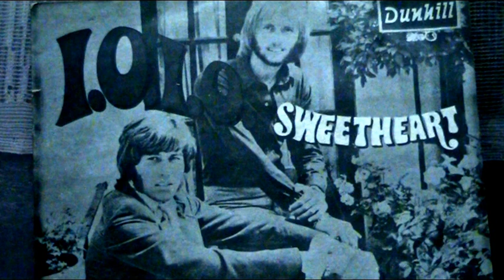I O I O ------ Bee Gees